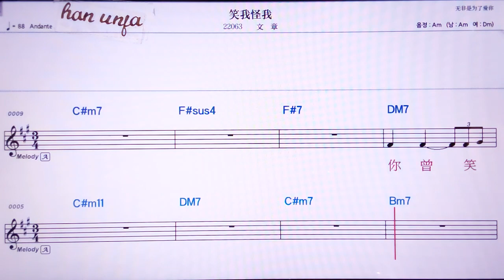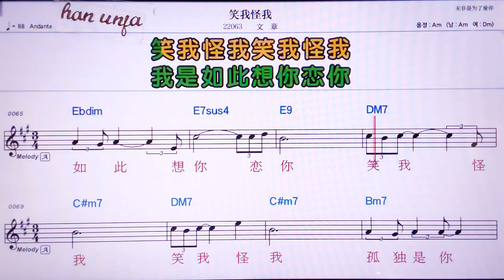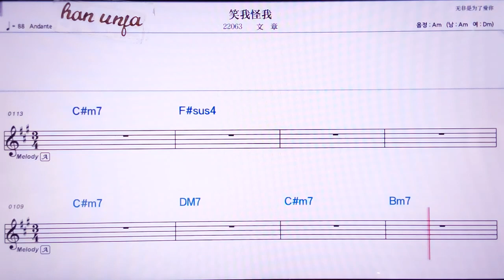💖 씨아오워꽈이워/원짱 👍MR,노래방, 악보, 코드,Karaoke With Sheet Music